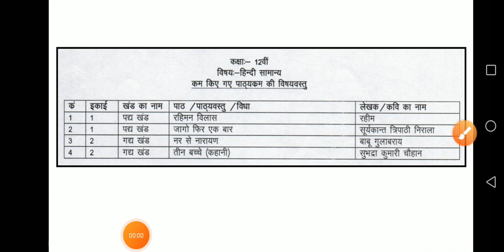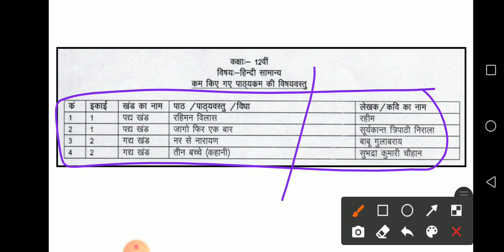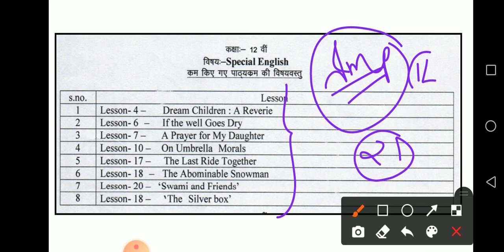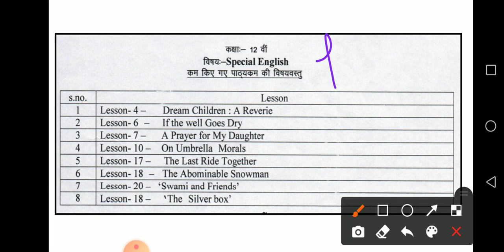mpboard syllabus | hindi और English | mp board syllabus | Study Gear